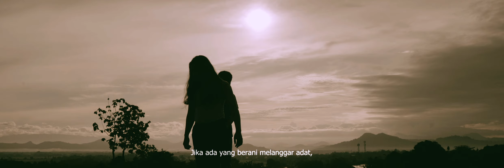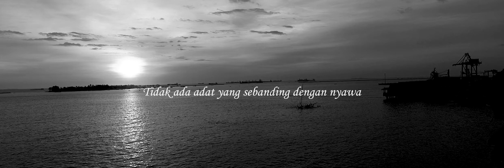SIRI NA PACCE - Trailer Resmi Film [Mulai 29 Februari di Bioskop]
"Patongko siri" menjadi awal mula dari kisah ini ketika Tobo diminta oleh keluarga Karaeng Jarre untuk menikahi anaknya yang sedang hamil. Pernikahan yang diniatkan untuk menutupi rasa malu keluarga Karaeng Jarre, begitupun kekuatan cinta Tobo yang hanya mencintai Baji membuatnya memilih jalan silariang sehingga membuat keluarga Karaeng Jarre dan Karaeng Sitaba merasa dipermalukan atas kejadian ini.

Berbagai cara telah dilakukan kedua keluarga untuk mencari keberadaan Baji dan Tobo hingga tiba saatnya menjadikan "sitobo lalang lipa" [tarung dalam sarung] menjadi solusi terakhir untuk menyelesaikan masalah.

Tobo dan Baji mendengar kabar ini dan langsung berniat "motere a’baji" melalui bantuan pemangku adat sebagai "palappa barambang" untuk membujuk keluarga Karaeng Sitaba.

Dari produser film GUNUNG BAWAKARAENG, SIRI NA PACCE siap bertemu penontonnya mulai 29 Februari 2024 di bioskop.